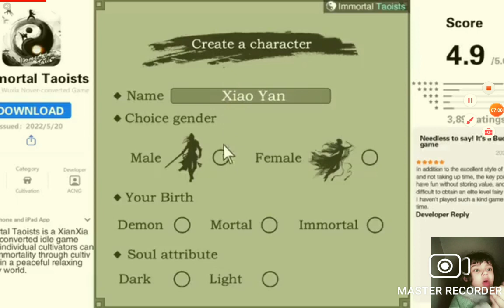review video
Master Recorder